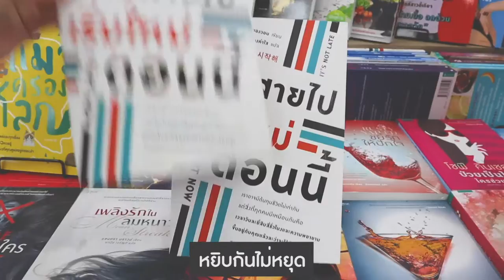ช้อปฟิน กินคุ้ม ซื้อ 1 แถม 1 - ช้อปกระจาย แบบไม่ต้องไปงานหนังสือ ที่นายอินทร์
เอาใจคนรักหนังสือ ซื้อ1แถม1 ที่ นายอินทร์
เมื่อจ่ายด้วยบัตรแรบบิท

เมื่อซื้อหนังสือในเครืออมรินทร์ที่ร่วมรายการ 1 เล่ม* รับทันทีอีก 1 เล่ม
เมื่อชำระด้วย บัตรแรบบิท หรือ แรบบิท ไลน์ เพย์
(ตรวจสอบรายการหนังสือในเครืออัมรินทร์ที่ร่วมรายการ ได้ที่หน้าเคาน์เตอร์ ณ นายอินทร์)